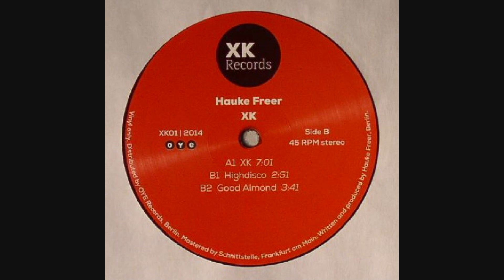Hauke Freer - Highdisco (XK EP)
Hauke Freer - Highdisco : Label - XK Records : Released - 13 Jan 2015 : BUY